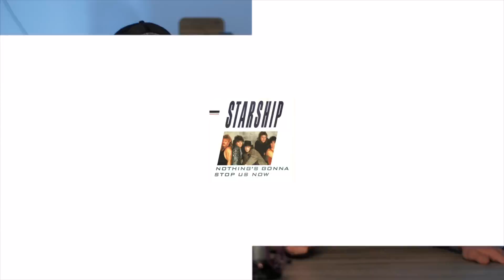Need lood defineerivad Laurit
Rändame ajas tagasi aastasse 1987. Lauri sünniaastasse. Kuulame mis laulud olid sel aastal popid😉